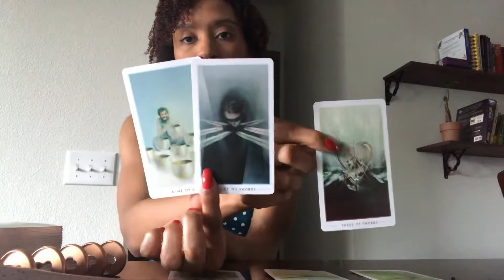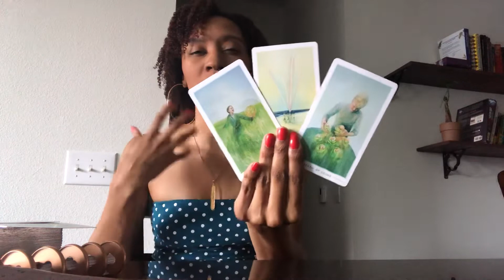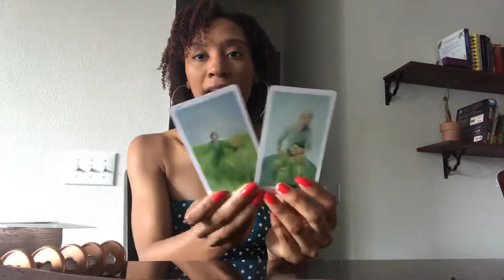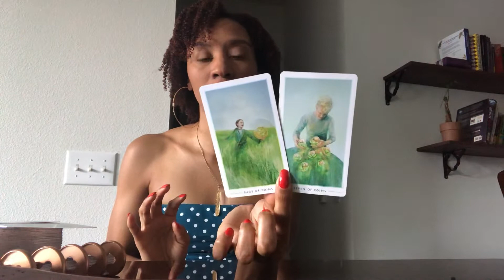CANCER: RELAX! EVERYTHING IS FINE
WELCOME,
I’m La’Tressa. A GODDESS with gifts from Divine to share. Here I am Mother Tressa, and this is a channel for those seeking to return back to themselves but just need a little push and light..love and laughter, or nurturing & healing before getting back into the ring of life. There’s an upload for each sign at minimum once a month. I am also available for private and personal sessions.

mothertressa.biz@gmail